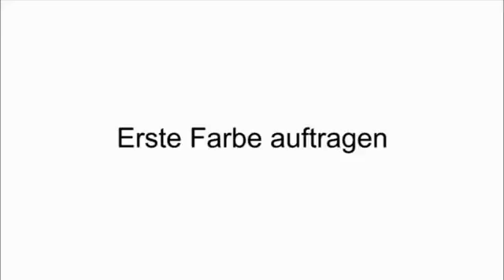Wände richtig streichen